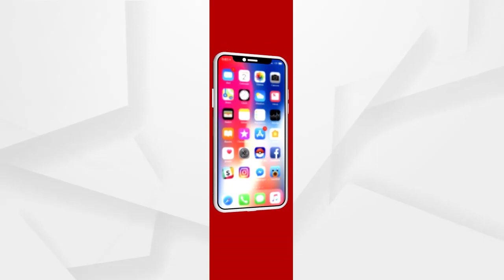ଭାରତକୁ ବିଶ୍ୱରେ ସଶକ୍ତ ହେବାକୁ ପଡ଼ିବ...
ଭାରତକୁ ବିଶ୍ୱରେ ସଶକ୍ତ ହେବାକୁ ପଡ଼ିବ, ତାର ମାଧ୍ୟମ ଆତ୍ମନିର୍ଭର ଭାରତ   । ଭୋକାଲ ଫର୍ ଲୋକାଲ ଏବେ ଆତ୍ମନିର୍ଭର ଭାରତର ମୂଳମନ୍ତ୍ର ହୋଇଛି  । ରାଷ୍ଟ୍ରପତିଙ୍କ ଅଭିଭାଷଣ ପରେ ଧନ୍ୟବାଦ ପ୍ରସ୍ତାରେ ବକ୍ତବ୍ୟ ରଖିଲେ ପ୍ରଧାନମନ୍ତ୍ରୀ ନରେଦ୍ର ମୋଦି।  । କୋରୋନା କାଳରେ ଭାରତର ଲଢେଇ ସହ ଚାଷୀ ମାନଙ୍କ ଆନ୍ଦୋଳନ ଏବଂ ଆଗାମୀ ବର୍ଷରେ ଭାରତ ପ୍ରଗତିକୁ ନେଇ ଆଜି ଲୋକସଭାରେ ବକ୍ତବ୍ୟ ରଖିଥିଲେ ପ୍ରଧାନମନ୍ତ୍ରୀ ନରେନ୍ଦ୍ର ମୋଦି  ...